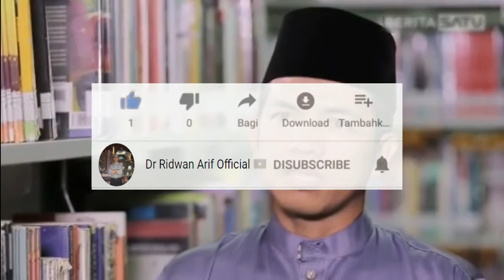Kajian Tafsir al-Jalalain (Seri ke-11)Surah al-Baqarah ayat 11-12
1 Maret 2021
Semoga Bermanfaat